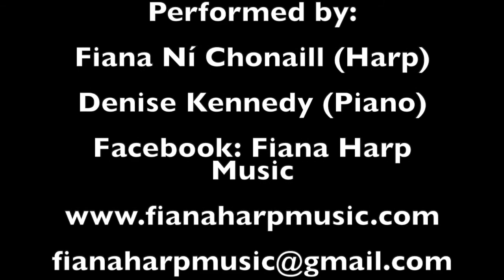Flatwater Fran Waltz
This is a beautiful piece composed by Phil Cunningham. It that has become increasing popular at weddings. Here is a duet of harp and piano.